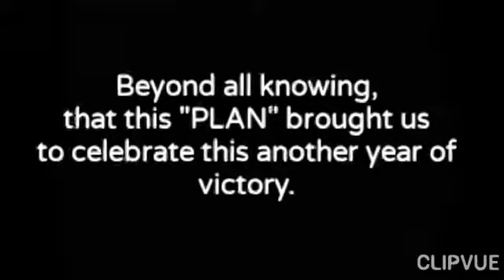CHURCH HISTORY_2011 - 2019